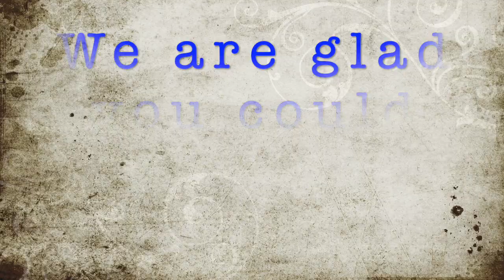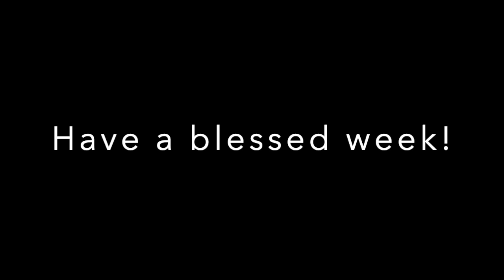WUMC Worship Service 7 18 21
Sunday Morning Worship "Life Verses, Proverbs 3:5-6"